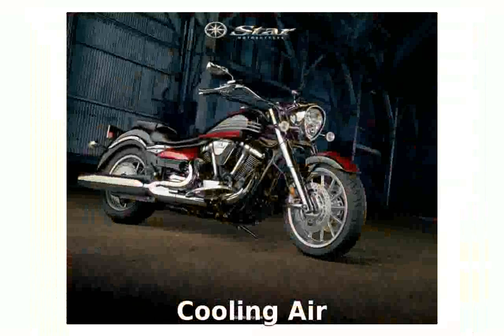2012 Yamaha Roadliner S - Top Speed Specs Transmission Dealers superbike Engine motorbike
2012 Yamaha Roadliner S -  Top Speed Specs Transmission Dealers superbike Engine motorbike
Model Type : Cruiser

Dealers : Yamaha Dealers

Warranty : 12

Cylinders 2

Cooling Air

Valves 8

Valve Configuration OHV - Pushrod

Starter Electric

Front Brake Type Dual Hydraulic Disc